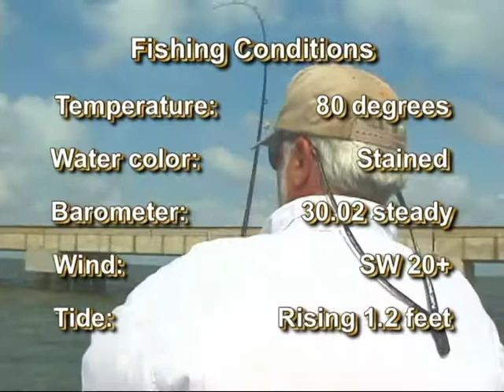Pontchartrain Trout, Cajun Quest - The Louisiana Fishing Show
May 2002. Mike goes fishing with Capt. Dudley Vandenborre for trout in Lake Pontchartrain. Classic Cajun Quest.